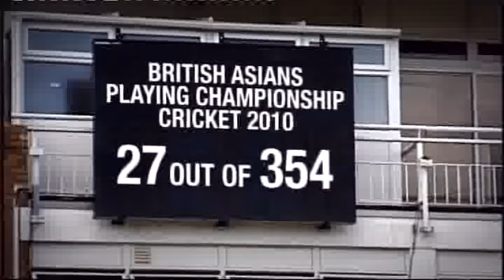English Cricket ignoring Asian talent BBC Paxman report